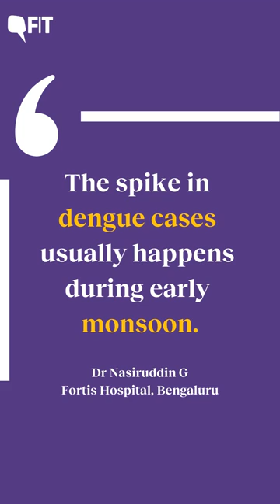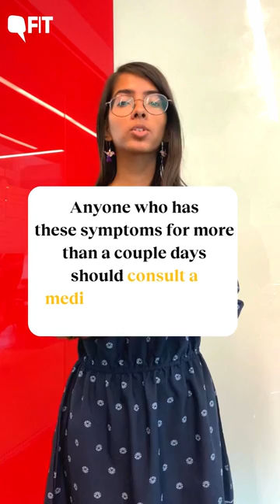youtube video #-8yOLIONI3U